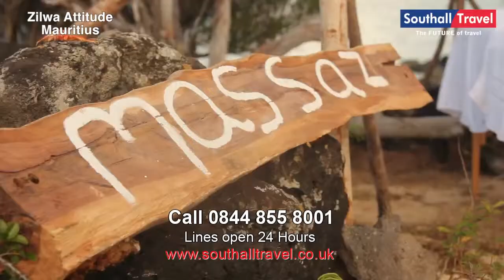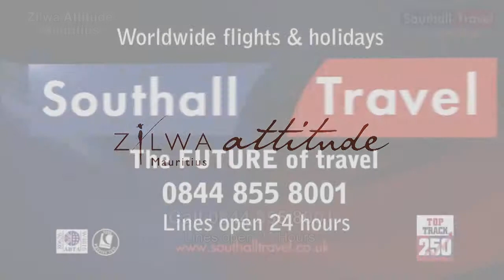Zilwa Attitude, Mauritius